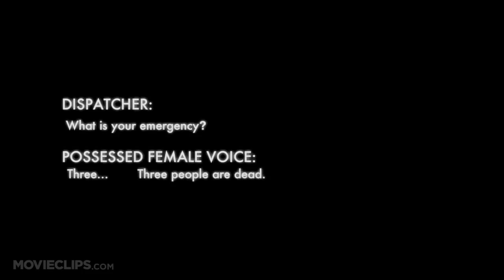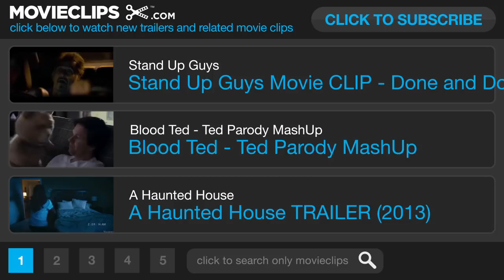A Haunted House Red Band TRAILER (2013) - Marlon Wayans Parody Movie HD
Malcolm and Keisha move into their dream home, but soon learn a demon also resides there. When Kisha becomes possessed, Malcolm - determined to keep his sex life on track - turns to a priest, a psychic, and a team of ghost-busters for help.

Director:
Michael Tiddes

Rick Alvarez

Composer: